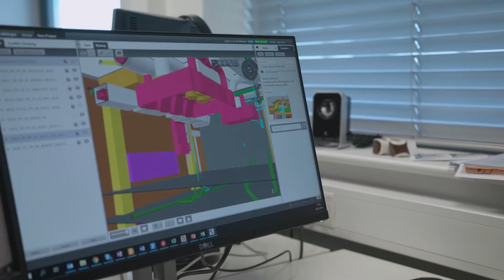Reklaamklipp / testimonial: Innopolis Engineering – intervjuu Aleksandriga (inglise keeles)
See reklaamklipp on üles ehitatud videointervjuu baasil. Intervjueeritav Aleksandr on üks andekatest Innopolise projektijuhtidest. Kahe kaameraga filmitud intervjuud ehk testimoniali täidavad dünaamilised katteplaanid Innopolise töökeskkonnast.

2019